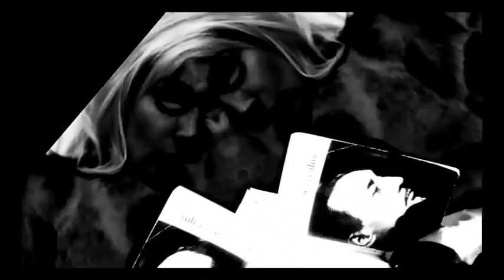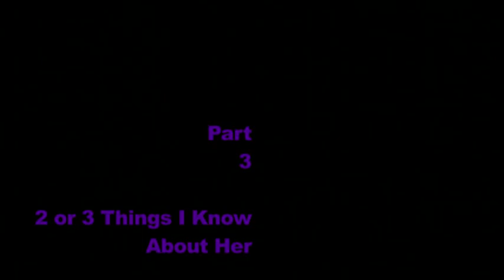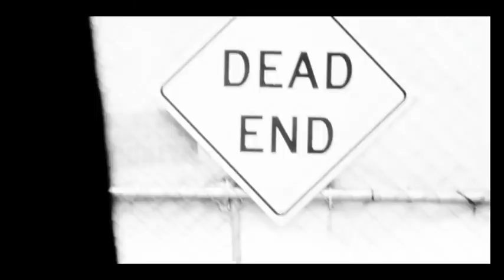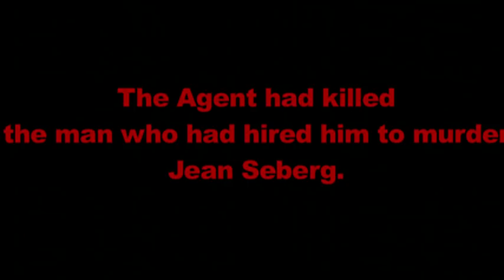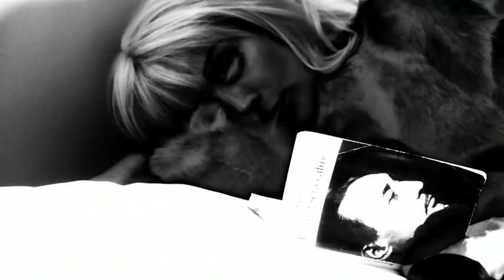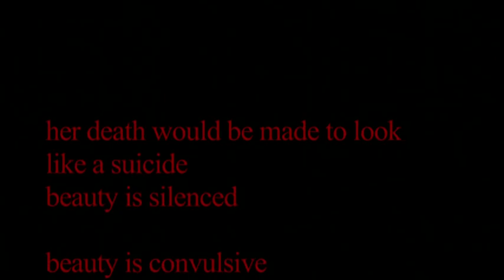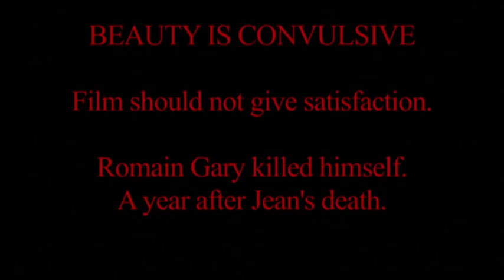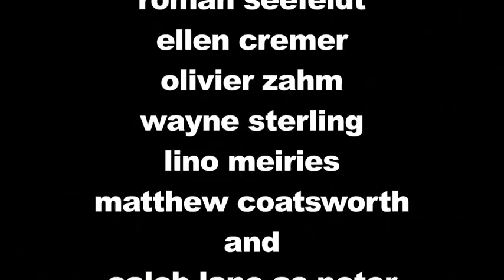The Murder Of Jean Seberg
Daphne Guinnes as Jean Seberg in Joseph Lally's The Myrder Of Jean Seberg